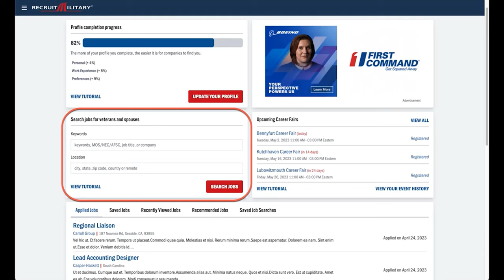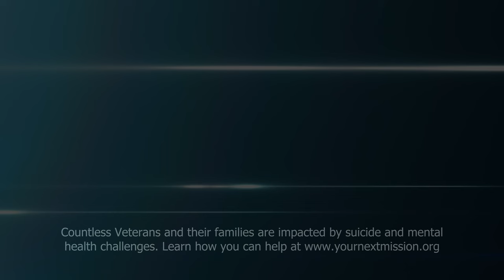Brilliance at the Basics | 17th Sergeant Major of the Army, SMA Michael R. Weimer.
Brilliance at the Basics. In our first episode of the new year, SMA Tilley engages in a powerful and profound conversation with the 17th Sergeant Major of the Army, SMA Michael R. Weimer. In this exclusive interview, SMA Weimer takes us through his remarkable military journey, placing a spotlight on key leadership principles that have defined his career. He further delves into the essence of the Oath of Enlistment and its enduring significance; understanding how it shapes the foundation of service and commitment. SMA Weimer also shares insights on the concept of "Brilliance at the Basics," emphasizing the transformative power that mastery of fundamental skills has on individual and collective success.